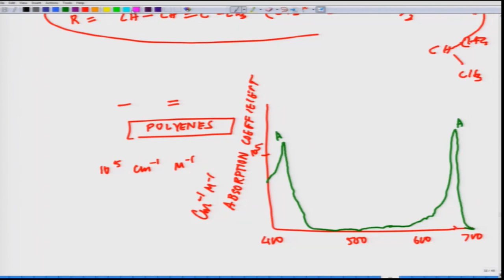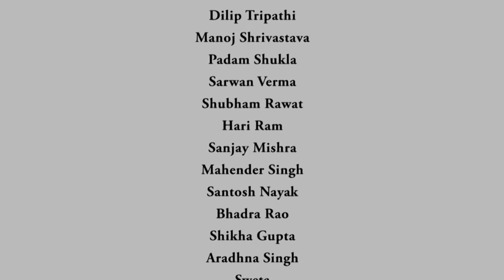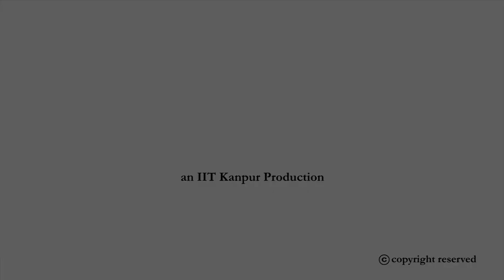Photosynthesis-IV swayamprabha CH31SP